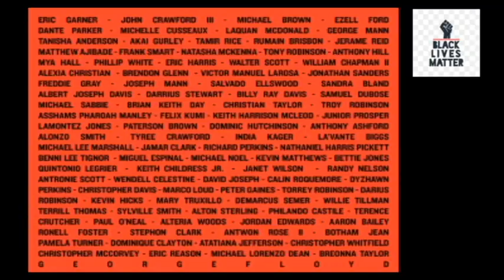THICK THURSDAY PROGRESS & UPDATE | MEN'S LIFESTYLE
MY APOLOGIES FOR MY ABSENCE BUT I AM BACK AND READY TO DIVE BACK IN TO OUR SELF IMPROVEMENT JOURNEY. THIS WEEK ON THICK THURSDAYS WE ARE SIMPLY HAVING A CHAT ABOUT OUR PROGRESS AND WHAT WE ARE DOING IN ORDER TO SEE GROWTH IN OUR BEARDS. WE ARE ALSO TALKING ABOUT SOME NEW THINGS GOING ON AND SOME CHANGES.